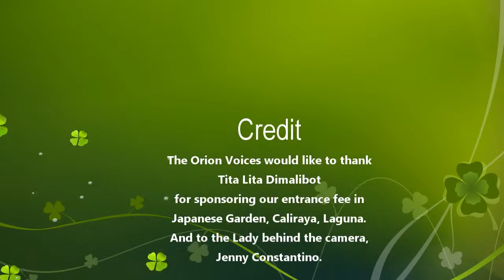Let There Be Praise